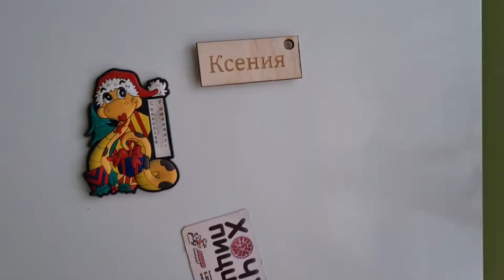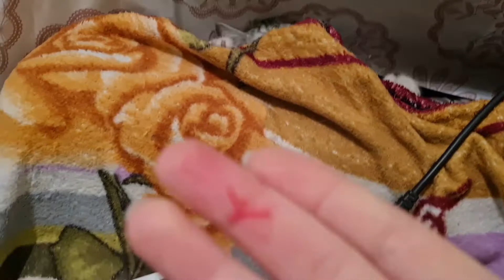ВЛОГ Баксик ПАКОСТИТ / Готовлю ПОСТАВКУ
Всем привет! Давайте знакомиться:
Меня зовут Ксюша и это видеодневник моей жизни.

ВЛОГ Я ХУДЕЮ ДЕНЬ 8 / Большая ПРОГУЛКА для успокоения НЕРВОВ